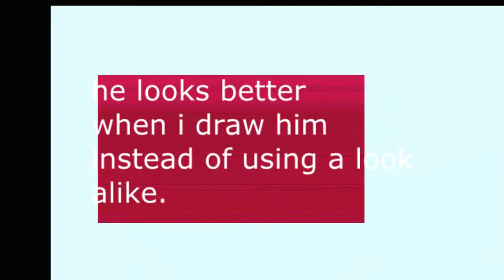Veg Replace Tennis Round 18